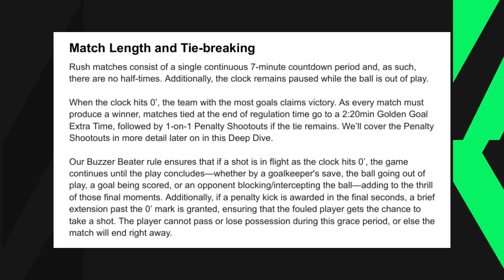Most Fun Game Mode? This is 5v5 Rush in FC 25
I take a look at the brand new 5v5 game mode coming to EA Sports FC 25!